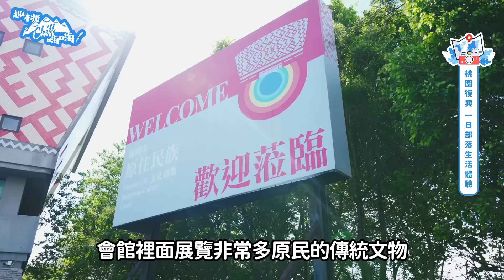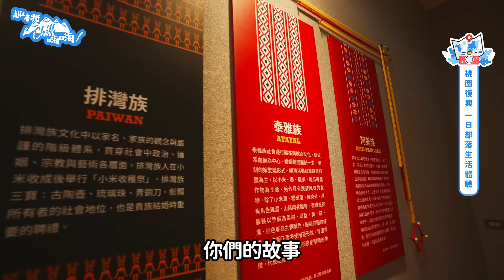【趣桃Chill嗨嗨 部落踏查趣✨】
最新一集 趣桃Chill嗨嗨 來啦✨

最新一集 趣桃Chill嗨嗨，Dora謝雨芝帶大家體驗一日桃園復興區原住民族部落生活！

前往 桃園市原住民族文化會館 以及以泰雅族為主的 復興區，瞭解部落的文化與習俗，透過體驗手做竹製品、織布，深入瞭解原民傳統生活，循著前人的足跡，發現傳統舞蹈的奧妙，吹響口簧琴音，再品嘗當地的風味佳餚，帶你一窺泰雅族人的風采！

想知道更多泰雅族部落好玩、有趣的活動嗎？ 千萬別錯過最新一集

🚩趣桃Chill嗨嗨8/25-10/27每週五鎖定 桃園事YouTube 頻道，帶你全方位體驗桃園的精彩